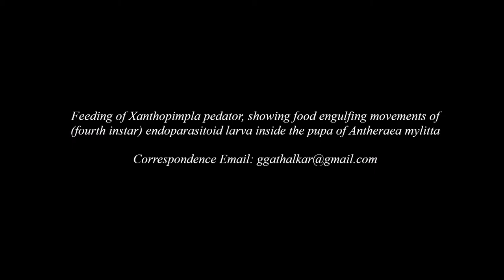Digestion in Xanthopimpla pedator : Gathalkar et al., 2017 (Supp. info. 3)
Gathalkar et al., 2017 (Supp. info. 3) : Digestion in Xanthopimpla pedator, showing internal body movement for the digestion of food material engulfed from the pupa of Antheraea mylitta

Article: Oviposition and feeding behaviour of Xanthopimpla pedator (Fabricius) (Hymenoptera: Ichneumonidae) on tropical tasar silkworm, Antheraea mylitta (Drury) (Lepidoptera: Saturniidae)
Journal of Asia-Pacific Entomology · July 2017